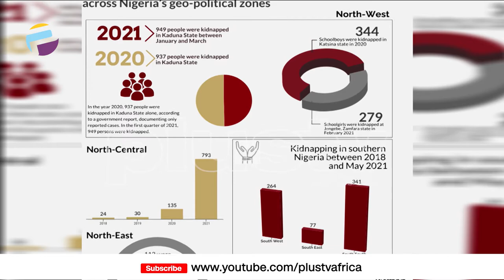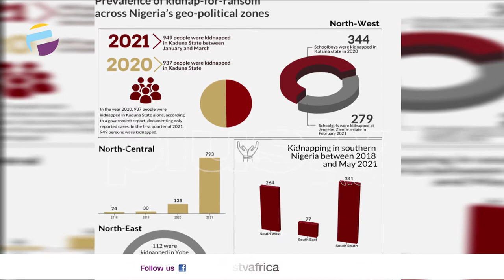More Nigerians Live In Fear As Kidnap-For-Ransom Worsens, Is There An End In Sight? | PLUS POLITICS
Cases of Kidnapping and abductions in Nigeria appear to be getting worse.  According to a government report documenting only reported cases, 937 people were kidnapped in Kaduna State alone. And in the first quarter of 2021, 949 persons were kidnapped, again as reported by the government. It appears to be emerging as Millions of naira are often asked by the abductors from the family of the victim.  The South-south used to report the highest number of kidnappings AS militants in Bayelsa, Delta, and Rivers state targeted oil expatriates. In the South-west, 264 people were kidnapped between 2018 and May 2020, according to media reports. The case is obviously getting out of hand as even family members of leaders and politicians are now targeted. What is the remedy?

Dickson Osajie, Security Expert joined us to discuss.